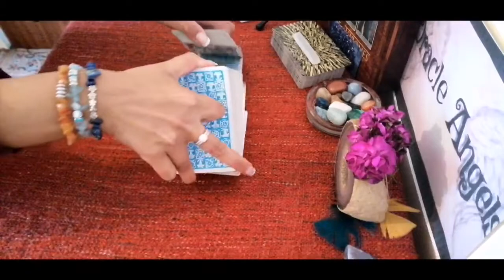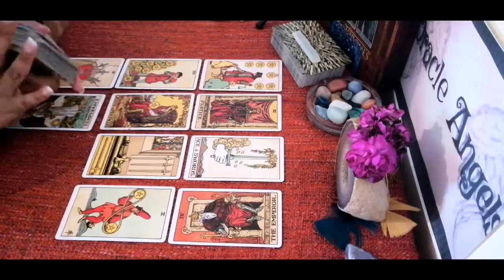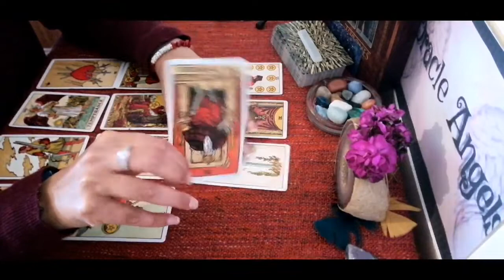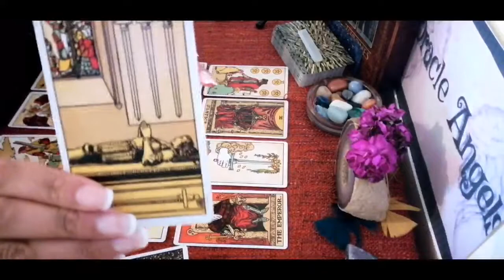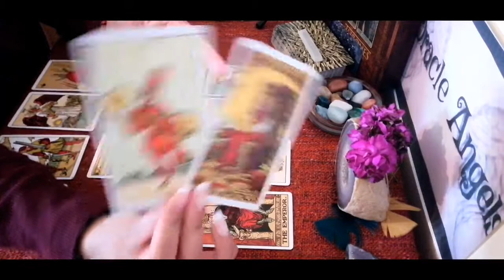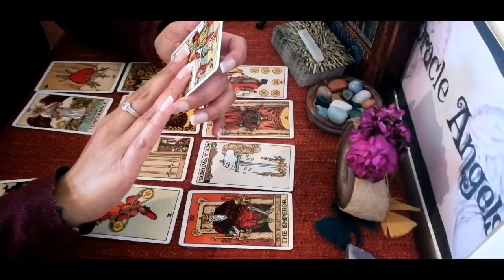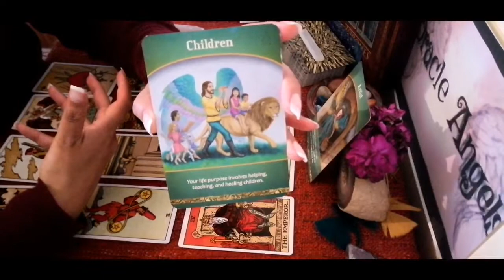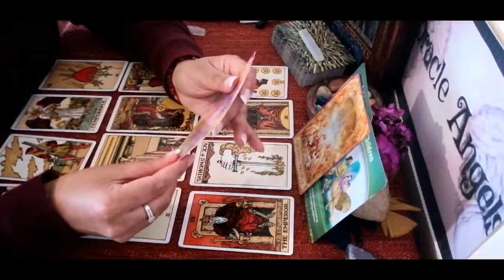BONUS READ: CAREER, LOVE & GENERAL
April bonus reading

Psychic Reading - Oracleangels1122
or